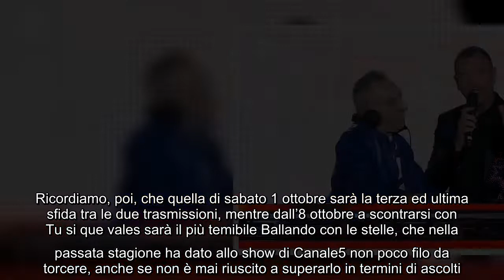Domani sera la seconda puntata di Arena Suzuki: nuovo scontro con Tu si que vales E' tutto pronto pe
Domani sera la seconda puntata di Arena Suzuki: nuovo scontro con Tu si que vales E' tutto pronto per l'attesissima seconda puntata di Arena Suzuki '60